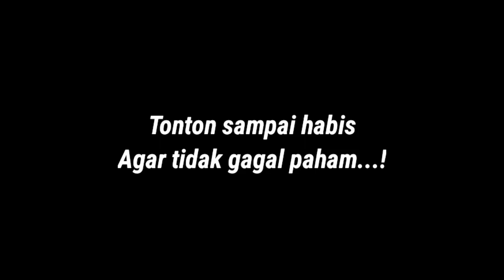Musik itu haram❓Penjelasan Ustadz Jumadi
penjelasan singkat ustadz Jumadi, tentang maksud dari Musik Itu Haram.